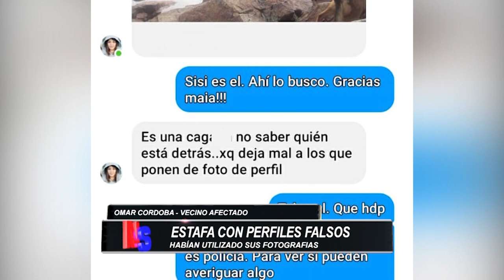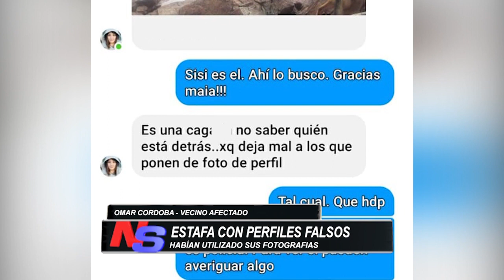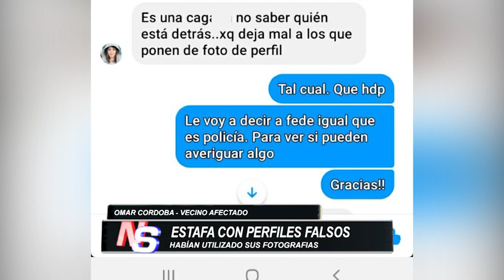LA IMAGEN DE OTRO BARILOCHENSE FUE USADA PARA REALIZAR ESTAFAS